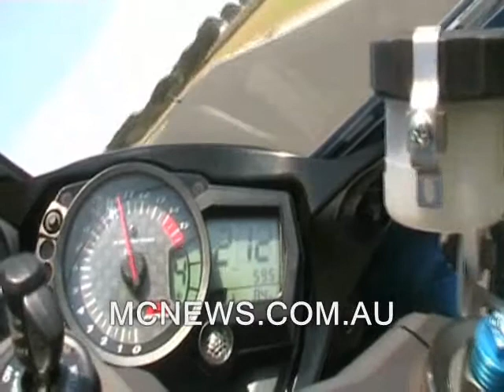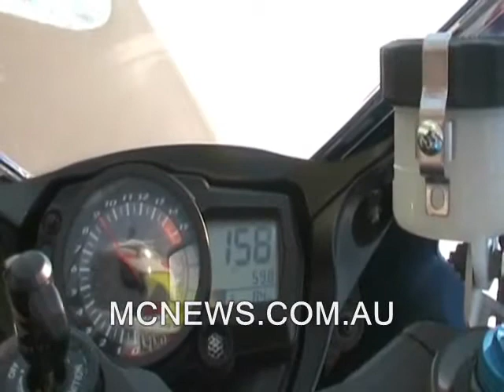vid 2007 GSX R1000 LAP3 at PhillipIsland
don't know where i got this..

this isn't me on my bike but as a motorcycle track day guy, i like the vid..

nothing like a gixxer 1000 on a racetrack.